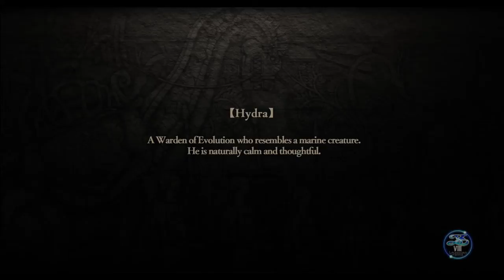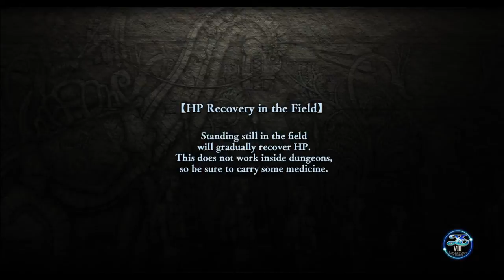Ys VIII: Lacrimosa of Dana [35] Chugging Along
Feels like the point of no return is imminent.